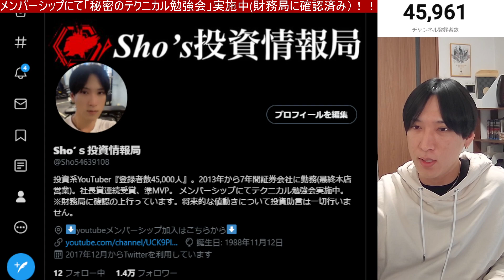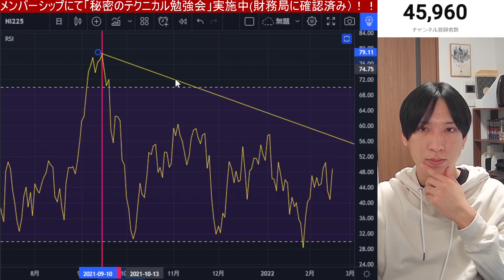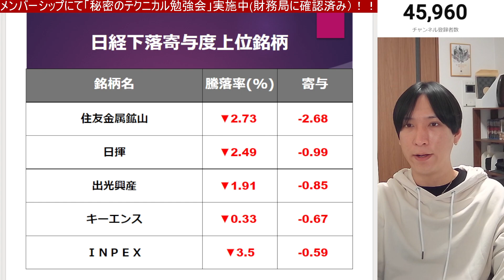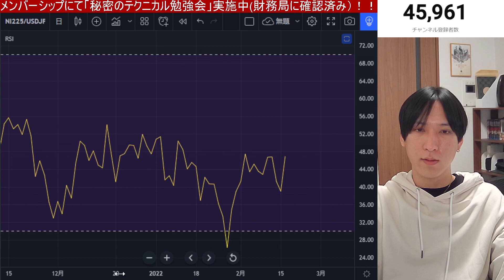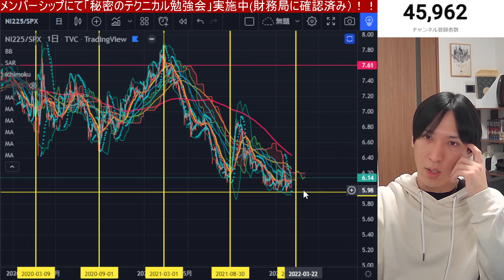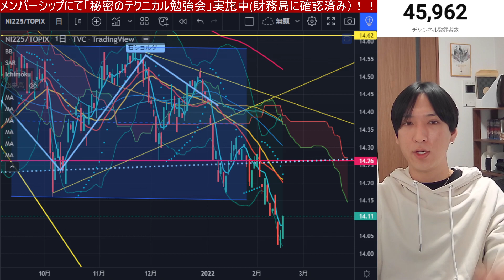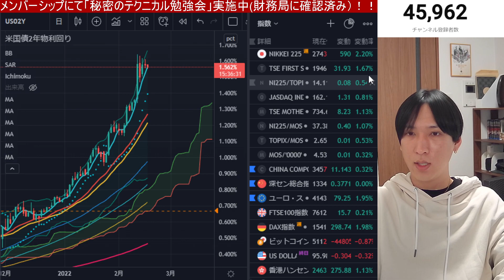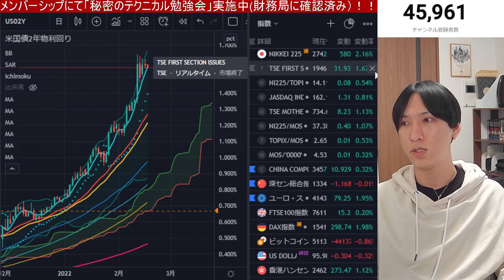【2/16.日本株急騰】ウクライナ情勢緩和、日経平均上げ幅拡大。ハイテク株が大幅高！！ただ、油断大敵、リスク管理は慎重に行くぞ！！